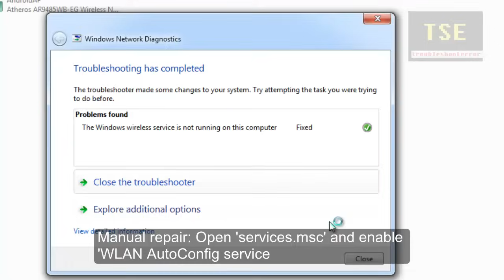Wireless Network Connection Enabled but Not connected Fix Windows 7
Wireless Network Connection Adapter Enabled but Not Connected to Internet or No Connections are available. Troubleshooting will resolve this issue. Solution: Problems found is 'The Windows wireless service (WLAN Autoconfig service) is not running', so try the repair as an administrator from the troubleshooter or manually open services window using the command 'services.msc' and enable the 'WLAN AutoConfig service'.
Wireless Network Adapter Enabled but Wifi Networks not showing
Wireless Network Adapter Enabled but Wifi Networks not detected
Wireless Network Adapter Enabled but Not Connected fix